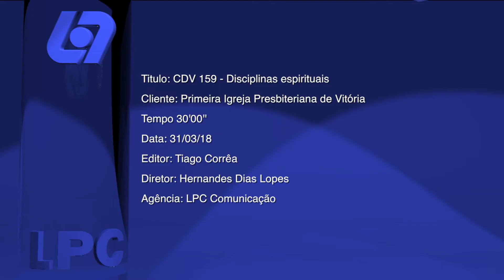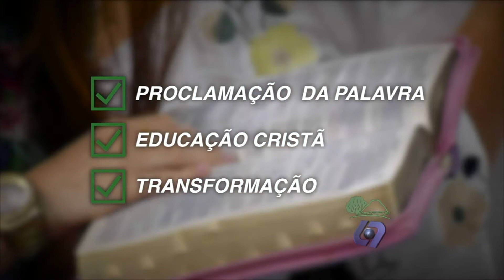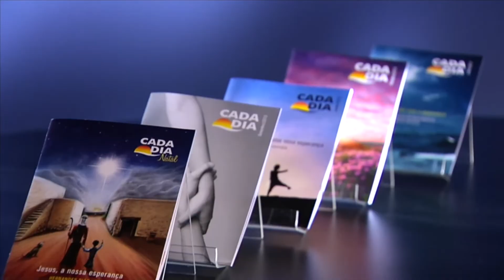Cada dia Vitória 159 - Disciplinas espirituais